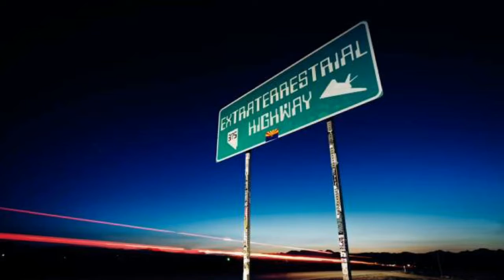Mysterious places of World (Top-10) / Filmora Go / Karan Kaul.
This video shows that mysterious place of World are as below:
1. Area-51 (U.S.A) 2. Great Pyramids (Egypt) 3. Bermuda Triangle 4. Nazca (Peru) 5. Rupa Nai (Easter Island) 6. Stonehenge (England) 7. Loch Ness (Scotland) 8. Door to Hell (Turkmenistan) 9. Aokhigara (Japan) 10. Vrigania (U.S.A).